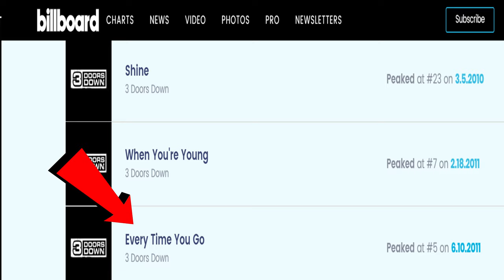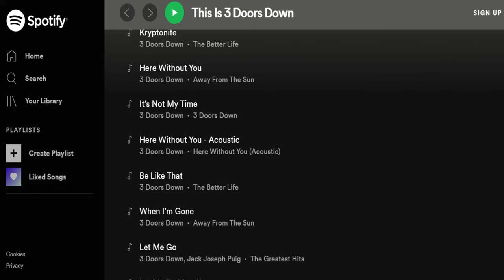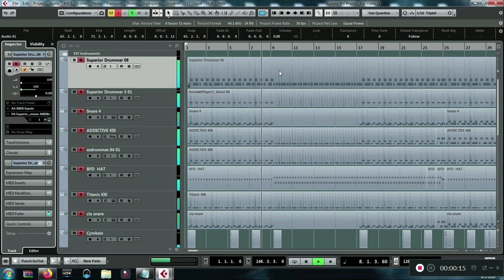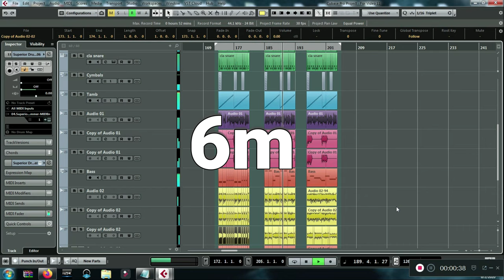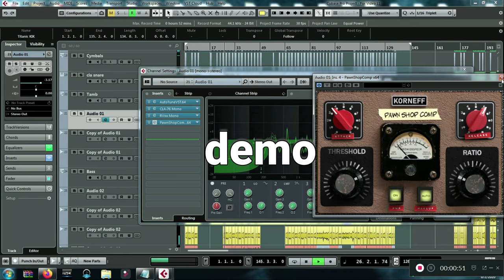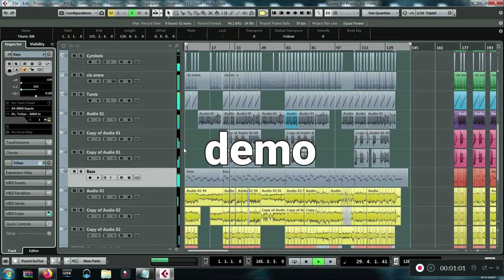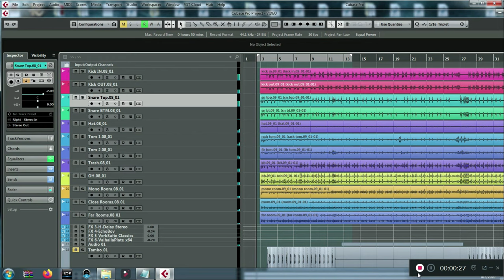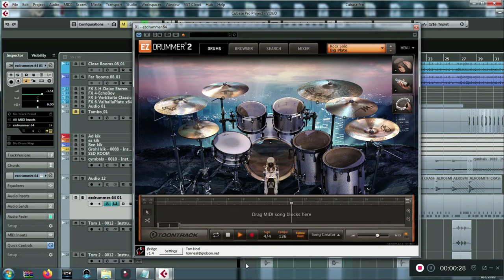My 3 Doors Down Song: Music Surgery - Ep.7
The journey from a song idea to a hit with a major band.